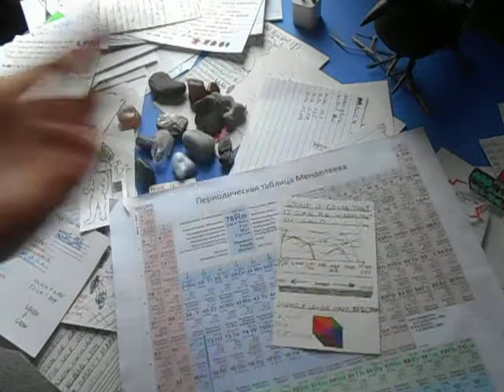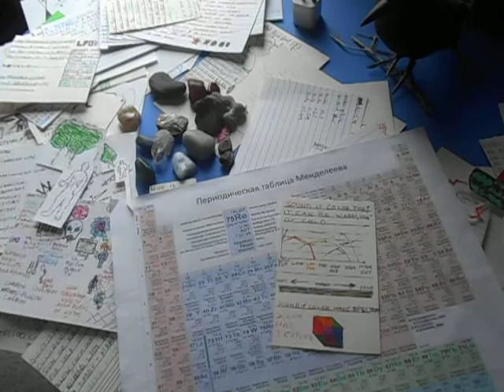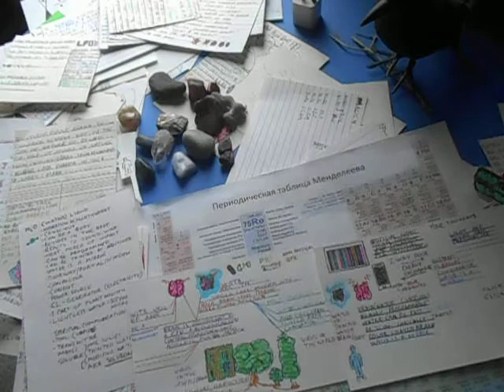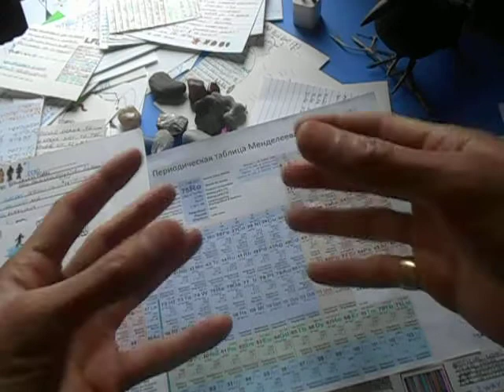Transient Information 69 How It Went Down Pt. 2 (Loss Of God Bodies)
Your Light Centers Chakra are your Jewels, You have been stripped of your precious metals already your light Center Jewels will soon follow... This is called "Losing Your Crown"